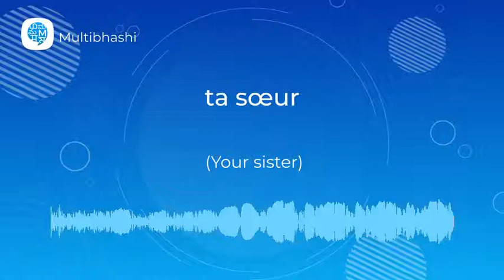How to pronounce 'ta sœur' (Your sister) in French? | French Pronunciation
"Hello all!
Our French word of the day is 'ta sœur'
It means 'Your sister'